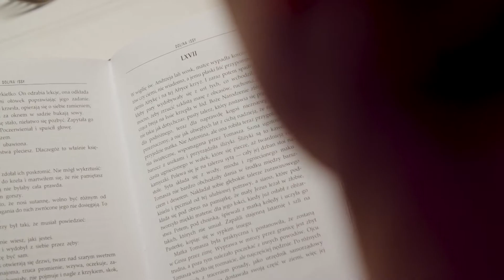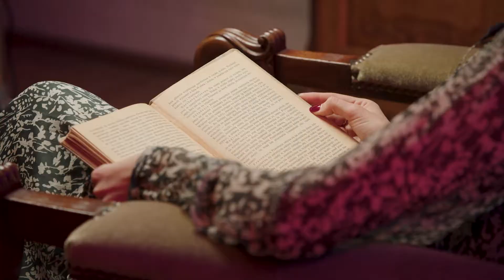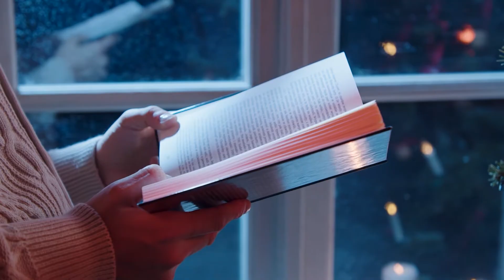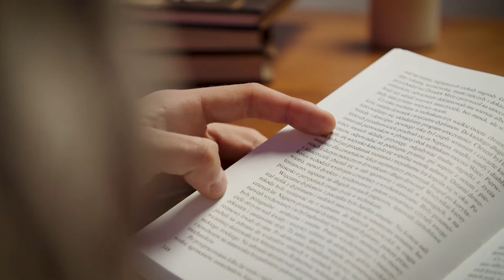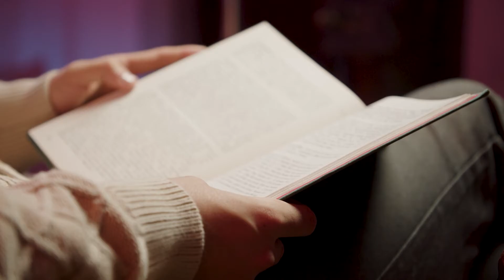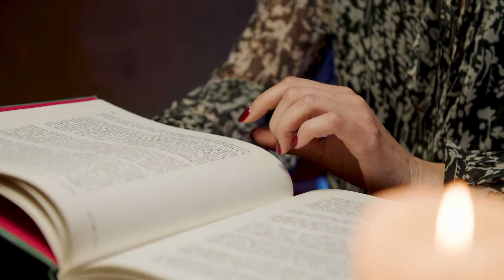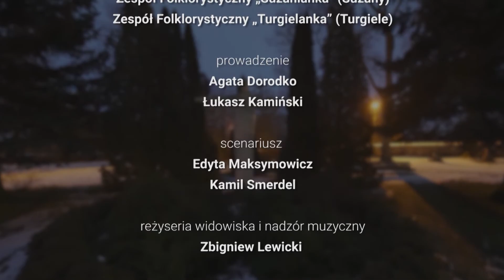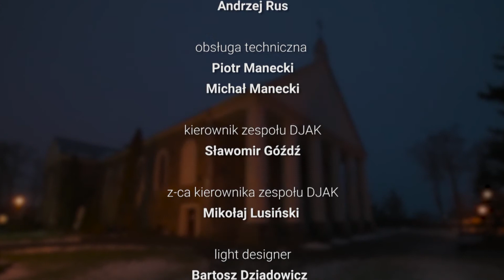Koncert Kolęd TVP Wilno „Czas nadziei – kolęda z Wileńszczyzny”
Zapraszamy na koncert kolęd „Czas nadziei – kolęda z Wileńszczyzny”. To najpopularniejsze tradycyjne kolędy w nowoczesnej aranżacji zaśpiewane przez zespoły oraz solistów z Wilna i Wileńszczyzny w oprawie muzycznej maestro Zbigniewa Lewickiego! Tegoroczny koncert został nagrany w kościele Wniebowstąpienia Pańskiego w Ejszyszkach.

00:00:00 Wprowadzenie
00:00:38 Adeste Fideles
00:05:14 Wśród nocnej ciszy
00:10:41 Mario czy już wiesz
00:16:22 Bóg zawitał w ludzkim ciele
00:22:18 Ave Maria
00:28:07 Hej, kolęda
00:33:42 To już święta
00:36:53 Dzień
00:41:13 Jezusa narodzonego
00:47:30 Pójdźmy wszyscy do stajenki
00:53:11 Przybieżeli do Betlejem
01:00:18 Bóg się rodzi